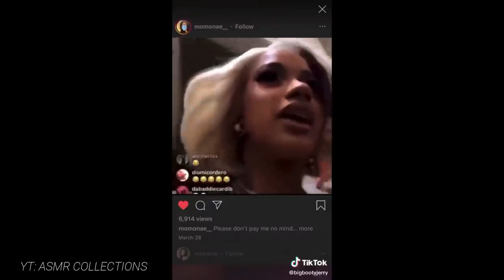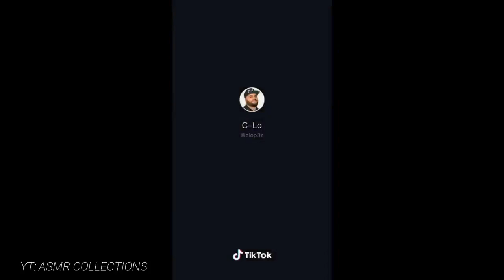Funny Beautiful Girls😍😍😍